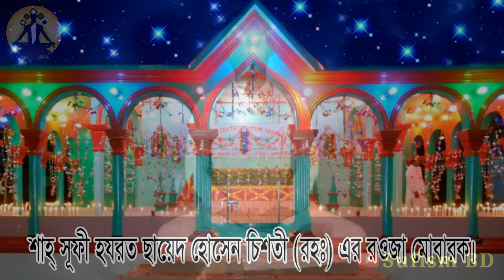রতি সাধনা কি? | What is Roti Sadhona or Spiritual Sex? | দেহতত্ত্ব | @DMRahat | Sufism BD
-DM Rahat
প্রতিষ্ঠাতাঃ 'ইলমে মারেফত' গ্রুপ & পেজ।

আধ্যাত্মিক অনলাইন গ্রন্থাগার - Spiritual Online Library

রতি সাধনা কি? রতি সাধনা কিভাবে করতে হয়?